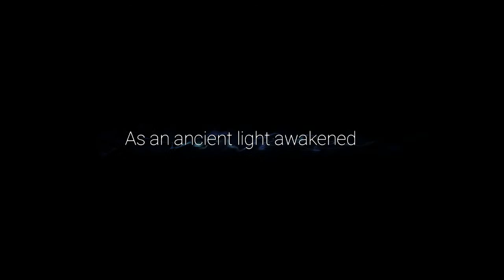It's Been a While! Talking About College and Playing Ori || Ori and the Will of Wisps Hard Mode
Thank you very much for watching and please consider supporting my campaign with The Water Project!